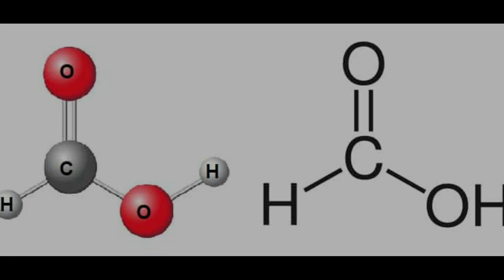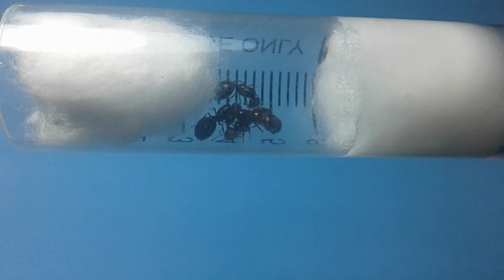COMO CRIAR HORMIGAS? (INTRODUCCIÓN)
Si es la primera vez que estas aquí, mi nombre es José  y esto es  EL VIVARIO DE MIS HORMIGAS un canal destinado a formar y hacer mas grande la mirmecologia. Quédate por que vas a ver cosas impresionantes sobre estos insectos tan maravillosos. Espero que les guste!🐜🐜🐜🐜
Si te gusta este tipo de videos y quieres mas házmelo saber en los comentarios gracias!!

Y muchas gracias a todos los que me apoyan un abrazo y nos vemos en el proximo video.